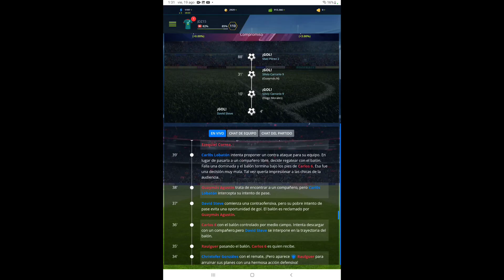Partido Amistoso: Numero 15 Spider B FC 1 - 3 A.Luche A.L. Temporada 22